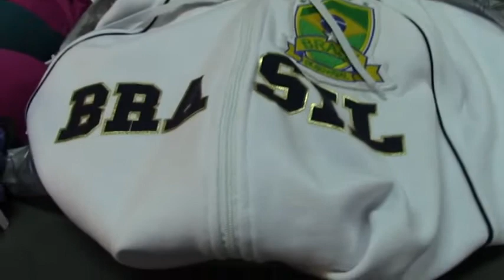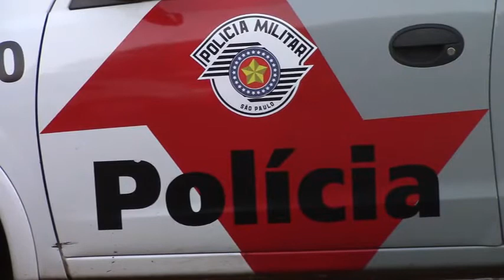Prisão em Flagrante por Furto em Estabelecimento Comercial